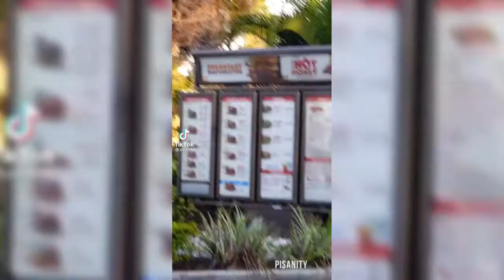śmieszne filmiki, funny, tiktok, 2022, hd, kompilacja